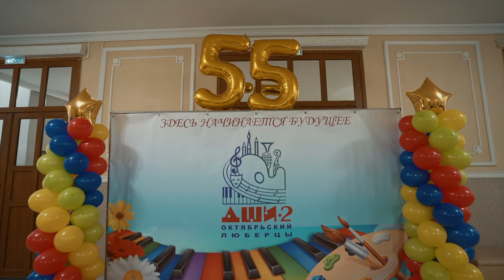55 Лет ДШИ №2